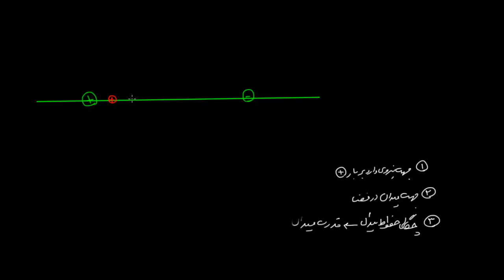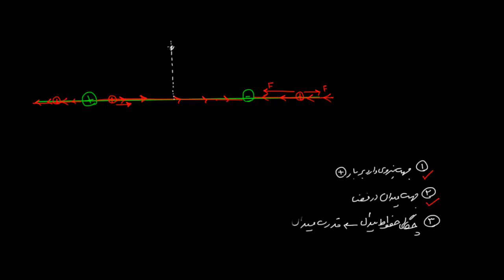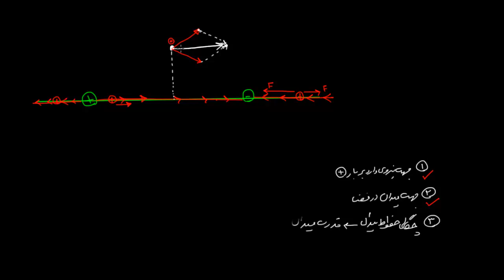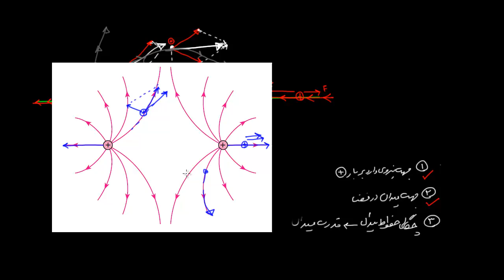کلاس درس - فیزیک ۳ - الکتریسیته ساکن ۴ - خطوط میدان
در این جلسه از کلاس درس با چگونگی رسم خطوط میدان الکتریکی و مفهوم آنها آشنا می شویم.